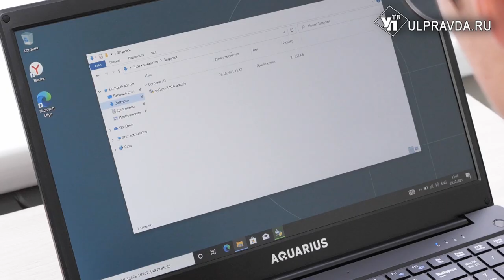Компьютеры, ноутбуки и МФУ. В школы Ульяновской области поступила новая техника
Шах и мат советской модели образования поставила цифровая трансформация. Теперь сельские школы ничуть не отстают от ведущих городских. В Ишеевский многопрофильный лицей поступила новая техника. Отсюда ноутбуки поедут и в другие районы области.